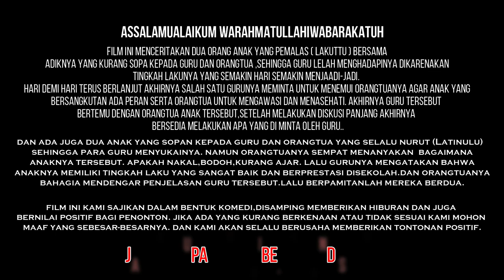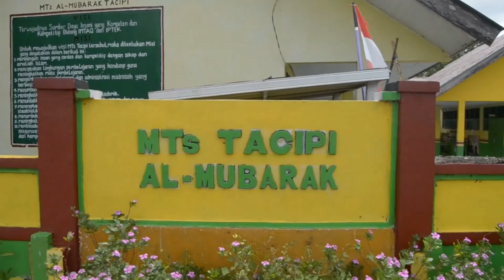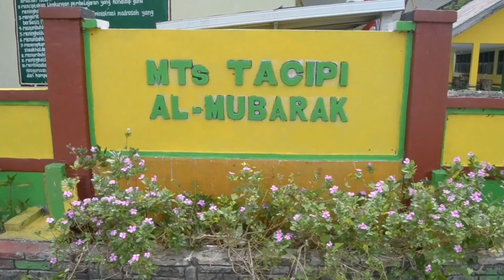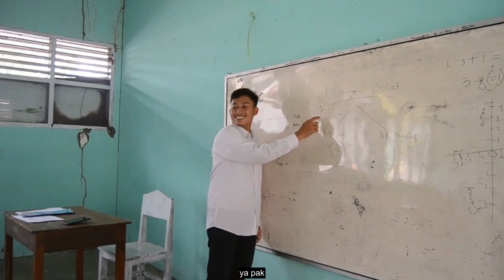WA SANDRO EPISODE #5 | ANDI AMRI_AMSIR | KOMEDI BUGIS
Di publikasikan 4 Oktober 2020
Assalamualaikum Warahmatullahiwabarakaatuh
film ini berisikan nasehat yang disuguhi dalam bentuk komedi dimana pada saat ini tingkah laku anak semakin tidak terkendali, diakibatkan efek  perkembangan zaman. anak-anak semakin kurang ajar,tidak sopan,minat belajar anak semakin berkurang.